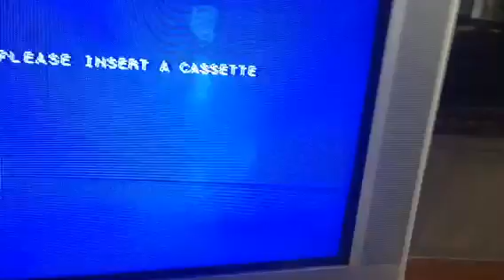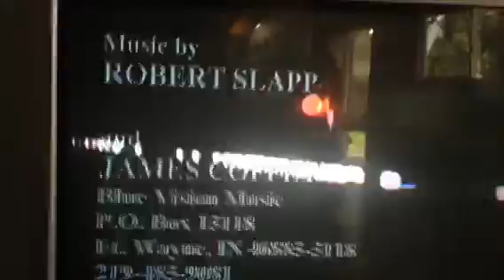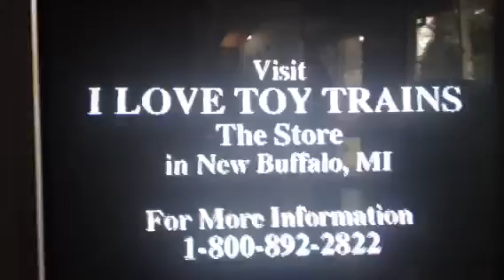VHS Fears (in place of Southern Flyer Productions) Episode 3: I Love Toy Trains #2 (Part 5)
Here's The Final Part of I Love Toy Trains #2!